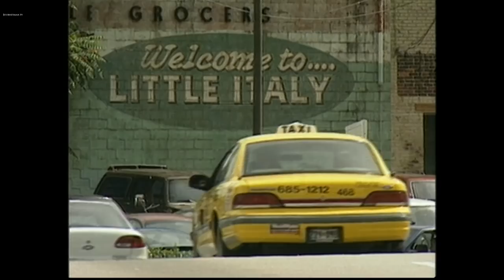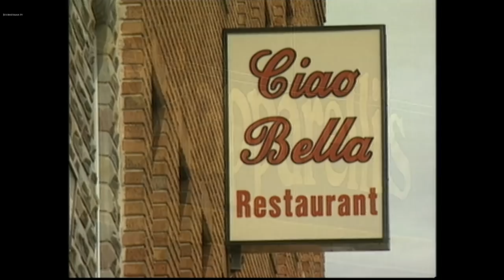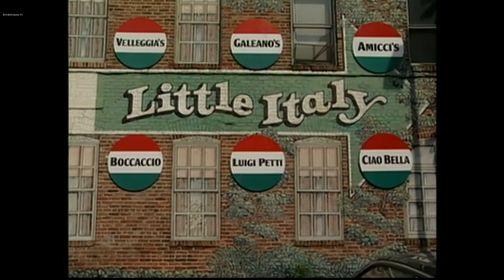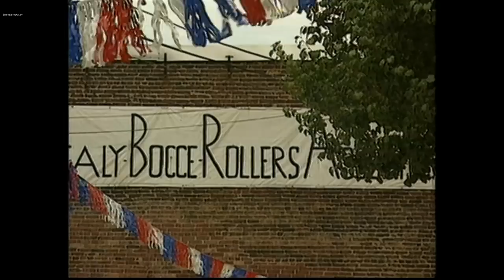The Vigour of Baltimore's Italian Quarter (1999)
A Taste of Little Italy (1999)
This lively feature looks at how Little Italy in Baltimore has evolved from poor Sicilian enclave to thriving commercial district.

Progress has created social tensions, such as when one entrepreneur decided a huge brick wall would make an ideal billboard. The furious Residents Association forced him to paint over it. Then a bright spark decided it would make an ideal movie screen. The Little Italy Film festival was born and Baltimore has not looked back.